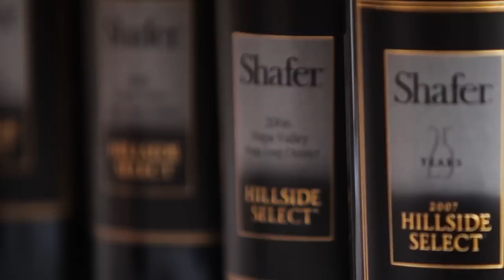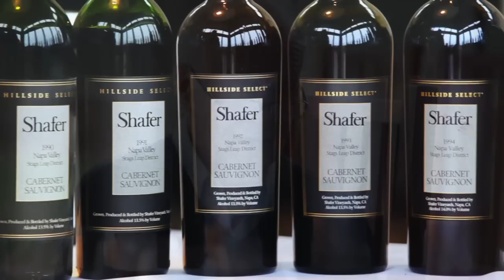The Evolution of Hillside Select — One Woman's View: Karen MacNeil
Karen MacNeil tastes all 25 years of Shafer's Hillside Select vintages.